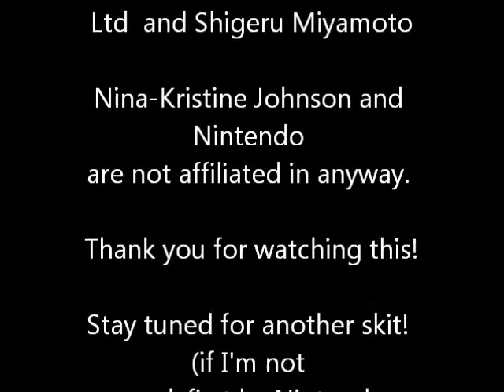Nu Šima (Land Let)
Join the Gerudo Language FaceBook group!